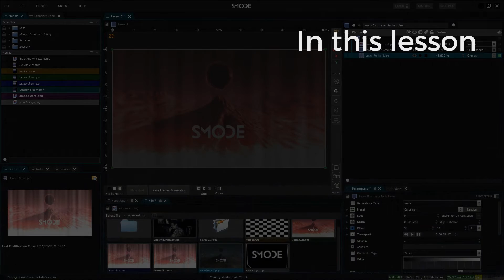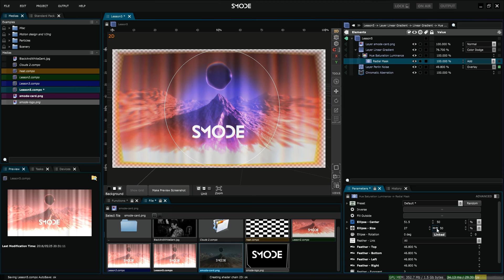Smode 7 Tutoriel #5 - MODIFIERS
EDIT: Please check Smode 8 tutorials for an up to date information. Pour une information plus récente, merci de vous référer aux tutoriels sur Smode 8!

Cette vidéo fait partie de la première série de tutos vous accompagnant dans l'utilisation de Smode.

Smode est un logiciel de création 2D et 3D, de compositing temps-réel et de video-mapping développé par D/Labs. Dans Smode, tout est en temps réel: vous pouvez changer n'importe quel paramètre n'importe quand et voir le résultat immédiatement, sans temps de rendu ou de pré-calcul coûteux.